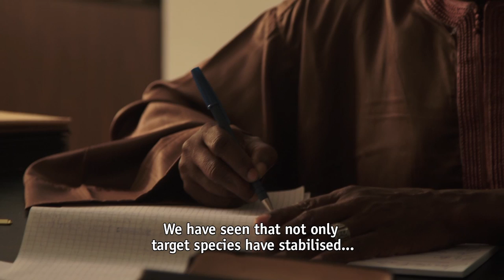Senegal's Catch Of A Lifetime - English version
Senegal's artisanal fishermen are experiencing a great increase in catches after the country's government has cancelled the licenses of 29 foreign fishing trawlers in its waters.